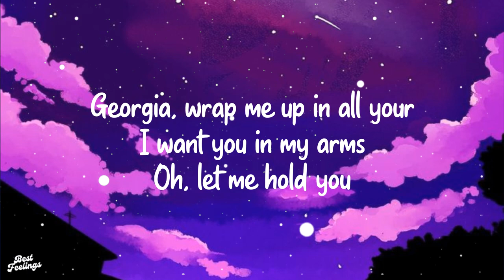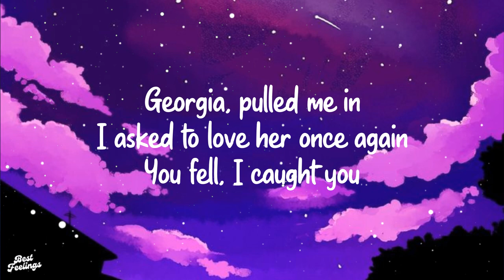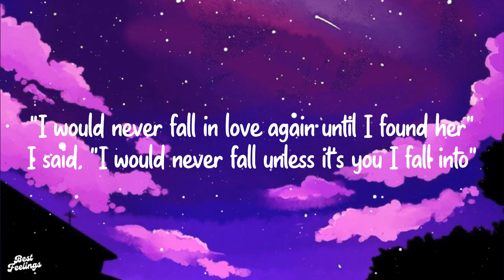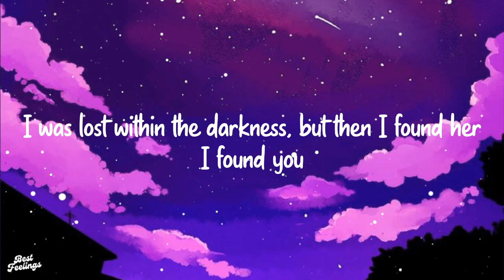Stephen Sanchez - Until I Found You (Lyrics)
Welcome to Best Feelings channel!
I hope u enjoy this song🌻

☁️The purpose of this channel is to promote artists, however if there's a copyright complaint in the video/background, please reach me out. I want to apologize that happens and delete the video immediately.

Thanks,
Have a good day!🤗